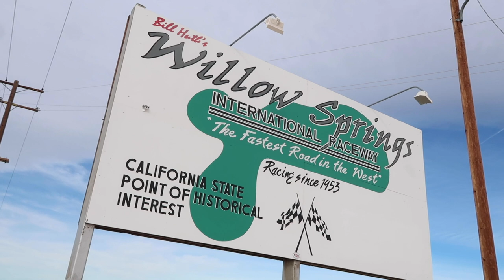First event with the brand new SR20 240SX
BACKLOG: With Jay's S13 all buttoned up on the dyno, its time to now put his engine to the test at last summer's Rival Drift Night. If you remember, we actually released an episode of this event following Chuck, now check the backlog episode from Jay's perspective!